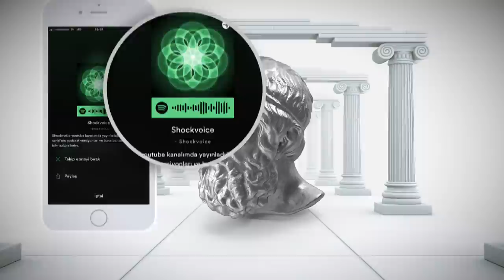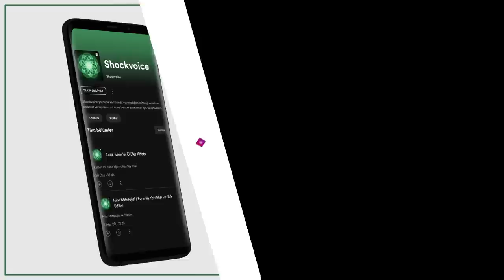Platon | Sokrates'in Savunması - Sesli Kitap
Ayrıcalıklardan yararlanmak için bu kanala katılın:
📑Credits
Seslendiren: Shockvoice
Meletos: Uğur Öztavlı
Anons: Taha Kaan
Platone / Apologia di Socrate | Sokrates'in Savunması
Yunanca aslından çeviren : Ari Çokona
HASAN ÂLİ YÜCEL KLASİKLER DİZİSİ
© türkiye iş bankası kültür yayınları